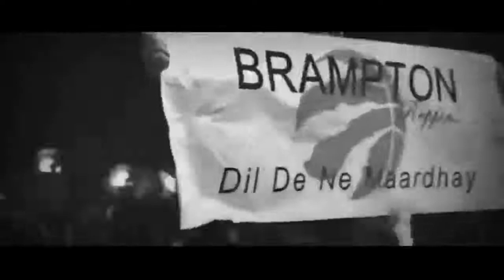Bitch im Back Sidhu Moose Wala (Official Video) Bitch im Back Sidhu Moose Wala | New Punjabi song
Bitch im back sidhu moose wala new song,
Bitch im back sidhu new song,
Bitch im back sidhu moose wala full song, bitch im back sidhu moose wala full song,
Bitch im back sidhu moose wala full video song,
Bitch im back sidhu moose wala full song,
Bitch im back full song sidhu moose walaNew punjabi song 2021,
Sidhu moose wala full album,